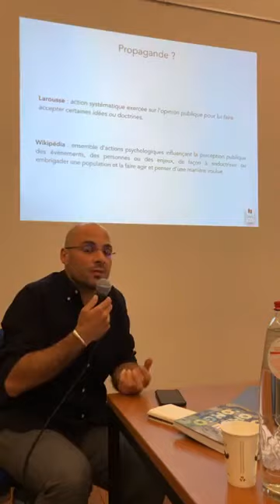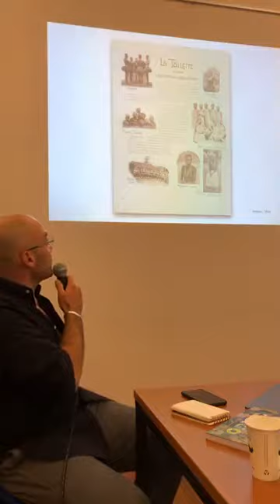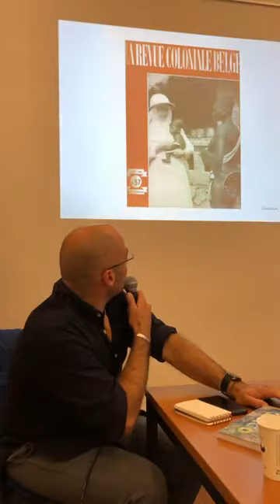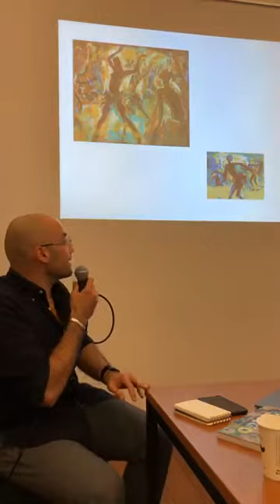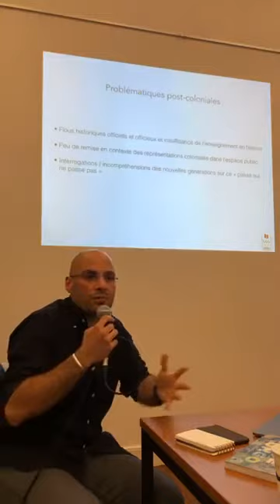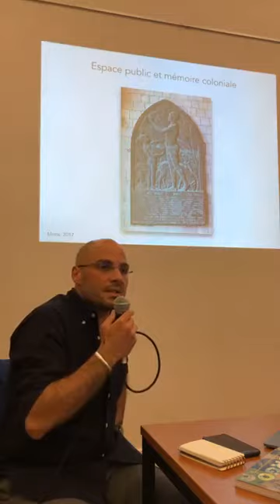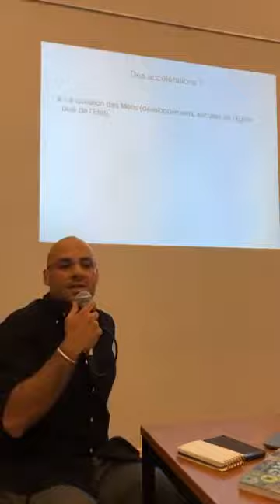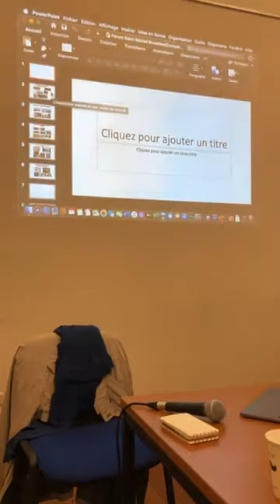Conférence-débat : Lecture contemporaine de l’histoire de la Belgique avec l’Afrique centrale (II)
Lecture contemporaine de l’histoire de la Belgique avec l’Afrique centrale

Donnant suite à la première conférence, Justice et Paix, Organisation de Coopération internationale et d’éducation permanente, propose une lecture contemporaine de l’histoire de la Belgique avec l’Afrique centrale.

Cette réflexion citoyenne se rallie à l’actualité dominée par la célébration du 60ème anniversaire de l’indépendance en Afrique centrale, aux échanges de correspondance du Roi Philippe et le Président Tshisekedi, La réclamation à l’Allemagne et la Belgique d’une somme de 36 millions d’Euros en guise de réparation des préjudices coloniaux par le Burundi et à la récente constitution de la commission d’experts pour baliser le travail des parlementaires belges autour du débat colonial, .

Avec François Ryckmans, journaliste et écrivain auteur de « Mémoires Noires » qui fera un exposé de la situation actuelle et de ses origines avec des exemples d’aujourd’hui et de mes reportages, (photos et cartes) ainsi que des clés de lecture pour comprendre la région des GL d’aujourd’hui (histoire, géopolitique, sociologiques, économiques, etc.), et Dieudonné Wamu Oyatambwe, politologue et spécialiste de la RD Congo qui fera une analyse actuelle des rapports de la Belgique avec l’Afrique centrale.

Ces interventions seront suivies d’un débat qui sera modéré par Patrick Balemba (Justice et Paix).